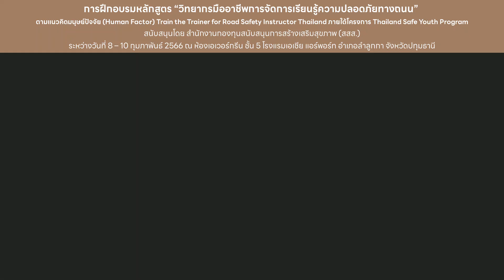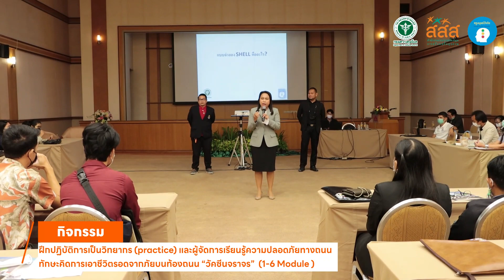(2) การฝึกอบรมหลักสูตร “วิทยากรมืออาชีพการจัดการเรียนรู้ความปลอดภัยทางถนน” (TSY Program) ปทุมธานี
ประชุมเชิงปฏิบัติการพัฒนาศักยภาพวิทยากรจัดการเรียนรู้ระดับจังหวัด
(Thailand Instructor Team) และผู้จัดการแผนงาน (Manager Program) เขตสุขภาพที่ 4 5 6 และ 13
ณ ห้องเอเวอร์กรีน ชั้น 5 โรงแรมเอเชีย แอร์พอร์ท อำเภอลำลูกกา จังหวัดปทุมธานี